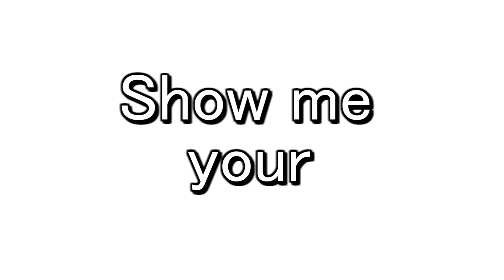I Might Delete This Video Soon.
I wasn't going to even upload since this is one of those effortless things but I actually listened to it myself 2 times and I thought I can prob upload this for a bit, I dunno